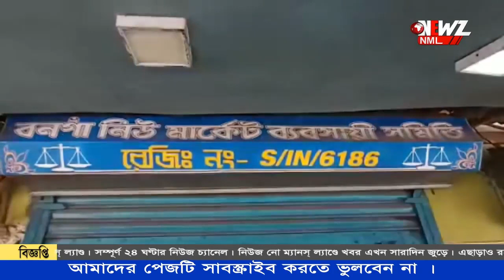নানা অভিযোগে সাংবাদিক সম্মেলন বনগাঁর ৩ ব্যবসায়ী সংগঠনের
ব্যবসায়ীর বাড়িতে ঢুকে হুমকি, হেনস্তার অভিযোগের পর, এবার বনগাঁর ওই ব্যবসায়ী ভাইদের বিরুদ্ধে নানা অভিযোগ তুলে সাংবাদিক সম্মেলন করল ব্যবসায়ীর সমিতি। মিথ্যা অভিযোগ করা হচ্ছে পাল্টা দাবী ব্যবসায়ী মন্টু সাহার।